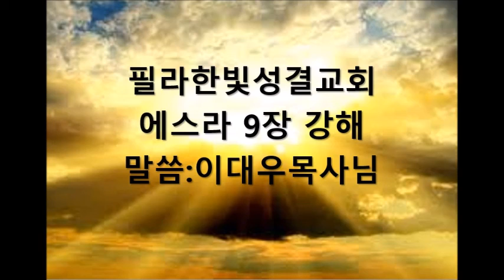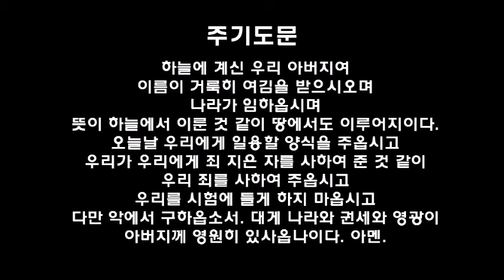필라한빛성결교회 에스라 9장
04/06/2021 (말씀:이대우목사님)

에스라 9장

1이 일 후에 방백들이 내게 나아와 가로되 이스라엘 백성과 제사장들과 레위 사람들이 이 땅 백성과 떠나지 아니하고 가나안 사람과 헷 사람과 브리스 사람과 여부스 사람과 암몬 사람과 모압 사람과 애굽 사람과 아모리 사람의 가증한 일을 행하여 2그들의 딸을 취하여 아내와 며느리를 삼아 거룩한 자손으로 이방 족속과 서로 섞이게 하는데 방백들과 두목들이 이 죄에 더욱 으뜸이 되었다 하는지라 3내가 이 일을 듣고 속옷과 겉옷을 찢고 머리털과 수염을 뜯으며 기가 막혀 앉으니 4이에 이스라엘 하나님의 말씀을 인하여 떠는 자가 이 사로잡혔던 자의 죄를 인하여 다 내게로 모여 오더라 내가 저녁 제사 드릴 때까지 기가 막혀 앉았더니 5저녁 제사를 드릴 때에 내가 근심 중에 일어나서 속옷과 겉옷을 찢은대로 무릎을 꿇고 나의 하나님 여호와를 향하여 손을 들고
6말하기를 나의 하나님이여 내가 부끄러워 낯이 뜨뜻하여 감히 나의 하나님을 향하여 얼굴을 들지 못하오니 이는 우리 죄악이 많아 정수리에 넘치고 우리 허물이 커서 하늘에 미침이니이다 7우리의 열조 때로부터 오늘까지 우리 죄가 심하매 우리의 죄악으로 인하여 우리와 우리 왕들과 우리 제사장들을 열방 왕들의 손에 붙이사 칼에 죽으며 사로잡히며 노략을 당하며 얼굴을 부끄럽게 하심이 오늘날 같으니이다 8이제 우리 하나님 여호와께서 우리에게 잠간 은혜를 베푸사 얼마를 남겨두어 피하게 하신 우리를 그 거룩한 처소에 박힌 못과 같게 하시고 우리 눈을 밝히사 우리로 종노릇 하는 중에서 조금 소성하게 하셨나이다 9우리가 비록 노예가 되었사오나 우리 하나님이 우리를 그 복역하는 중에 버리지 아니하시고 바사 열왕 앞에서 우리로 긍휼히 여김을 입고 소성하여 우리 하나님의 전을 세우게 하시며 그 퇴락한 것을 수리하게 하시며 유다와 예루살렘에서 우리에게 울을 주셨나이다 10우리 하나님이여 이렇게 하신 후에도 우리가 주의 계명을 배반하였사오니 이제 무슨 말씀을 하오리이까 11전에 주께서 주의 종 선지자들로 명하여 이르시되 너희가 가서 얻으려하는 땅은 더러운 땅이니 이는 이방 백성들이 더럽고 가증한 일을 행하여 이 가에서 저 가까지 그 더러움으로 채웠음이라 12그런즉 너희 여자들을 저희 아들들에게 주지 말고 저희 딸을 너희 아들을 위하여 데려오지 말며 그들을 위하여 평강과 형통을 영영히 구하지 말라 그리하면 너희가 왕성하여 그 땅의 아름다운 것을 먹으며 그 땅을 자손에게 유전하여 영원한 기업을 삼게 되리라 하셨나이다 13우리의 악한 행실과 큰 죄로 인하여 이 모든 일을 당하였사오나 우리 하나님이 우리 죄악보다 형벌을 경하게 하시고 이만큼 백성을 남겨 주셨사오니 14우리가 어찌 다시 주의 계명을 거역하고 이 가증한 일을 행하는 족속들과 연혼하오리이까 그리하오면 주께서 어찌 진노하사 우리를 멸하시고 남아 피할 자가 없도록 하시지 아니하시리이까 15이스라엘 하나님 여호와여 주는 의롭도소이다 우리가 남아 피한 것이 오늘날과 같사옵거늘 도리어 주께 범죄하였사오니 이로 인하여 주 앞에 한 사람도 감히 서지 못하겠나이다